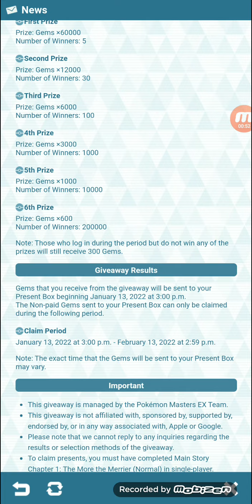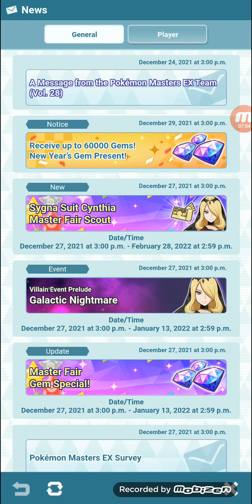New Year Gem Present